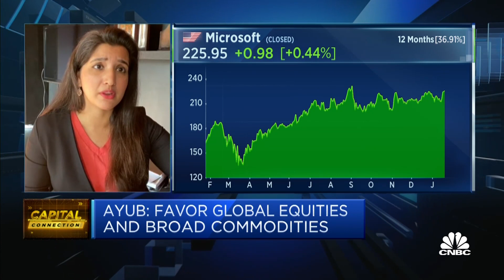Higher valuations justified in the medium-term, but earnings season will be the real test: Strategis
Mehvish Ayub of State Street Global Advisors lays out her key investment calls and why she sees potential for the equity rally to broaden out.